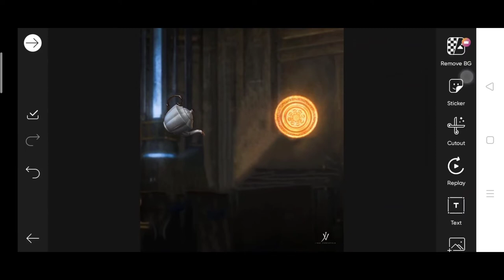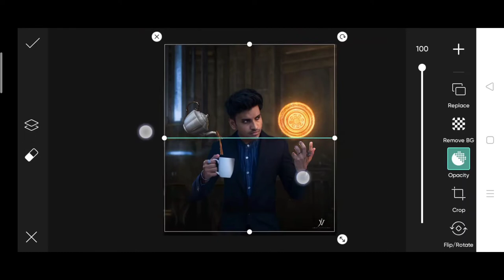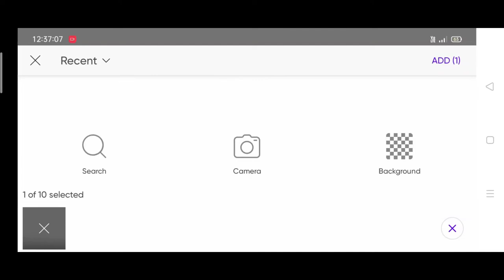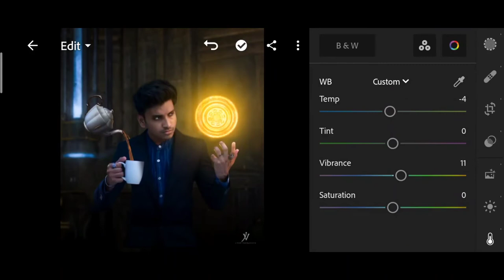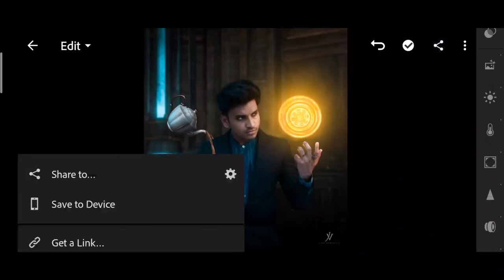Jigarvandarvala new doctor straight photo editing | photo edit